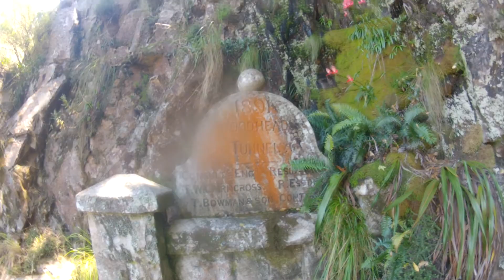Orange Kloof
A hike we took up Orange Kloof starting at Constantia Nek.

We pretty much decided on choosing our own way through, sticking to what paths we could find and ended up on the Hoerikwaggo trail going up to the top of the valley and to Woodhead Tunnel which was built back in 1891 to supply Cape Town with water. We did go down the tunnel for about 250m but turned back as we were unsure of the stability of the tunnel. On our way back we went back through Orange Kloof back to Constantia Nek.

It was an awesome hike through a protected part of Table Mountain. It took us just under 6 hours and some 10km of hiking. This is one part of the 2 to 5 day hiking trails you can take from Cape Point to Table Mountain.

Please note that permits are required to enter this area.